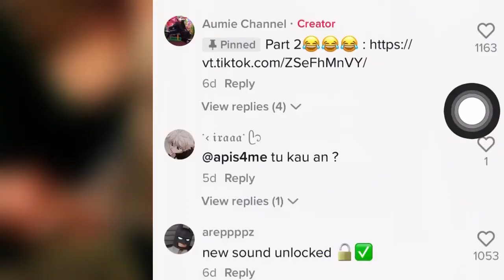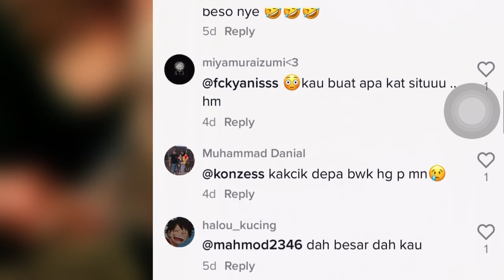Seekor Babi dipenjarakan!!! TAK TAHU KESIAN KE GELAK 😅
hahaha tapi comel bab1 ni 🤣